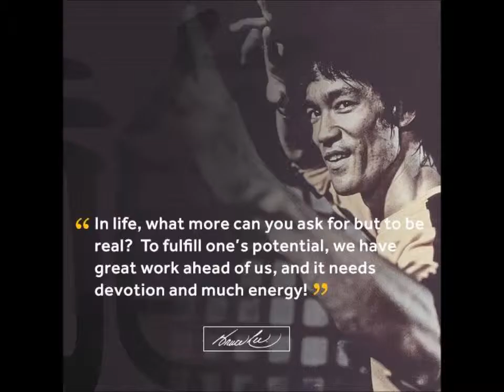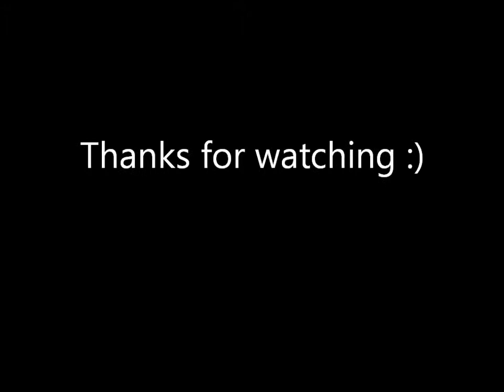Journey of Strength - Episode 15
Week 2 of 9 Training program. Still need to adjust to volume and was really fatigued on heavy days. Enjoy :)

Artist: Epic Pop
Song: Descent